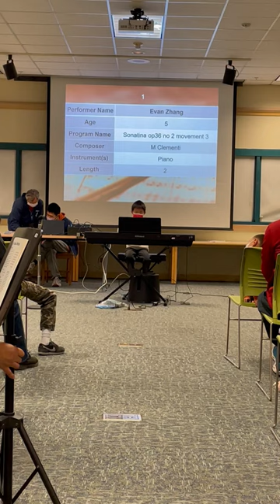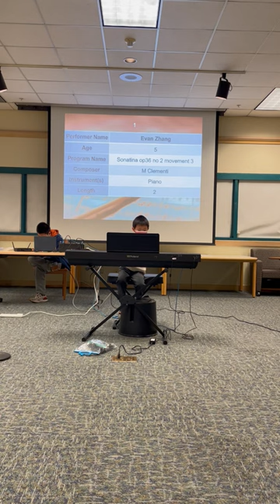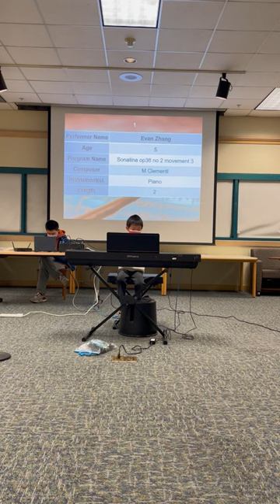Sonata Op36 No 2 Mv 3 by M Clementi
Our youngest performer of the show, 5 year old Even plays this piano solo during our Nov. 12 Library Music Concert at Fremont Main Library
Our Nov. 12 Library Music Hour community concert was once again a huge success.  We congratulate all performers for their wonderful performance.  We also thank Fremont Main Library for their continuous support for community cultural events.  (Partial pictures / videos of this show was added to web page above.  Visit for details.)
Stating Saturday, Nov. 19, Library Music Hour will expand to Union City Library.  Our debut show will be extended with an extra impressive set of performers.  Please join us!
With its growing popularity, Library Music Hour proudly announces our next expansion to Newark Library starting from Jan. 7, 2022, which makes it a true Tri City event. ( Newark Library In principle, our shows will take place on 1st Saturday of each month at Newark Library, 2nd Saturday at Fremont Main Library, and 3rd Saturday at Newark Library.  All shows are between 2:30-3:30PM. （There could be minor adjustments.  Please refer to our concert calendar updated every month on the event page.)  We welcome all music lovers to join our show as performers or audience.